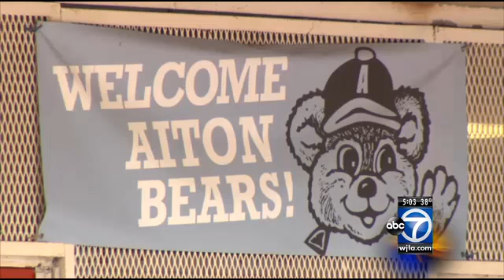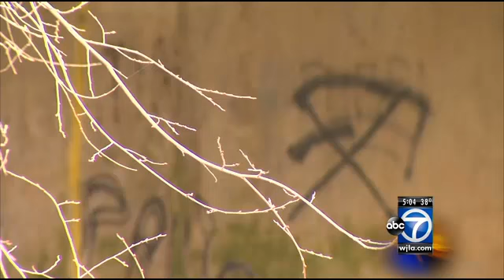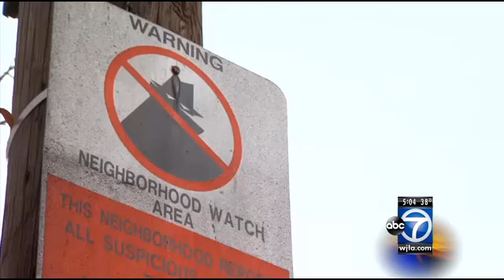Young mother sexually assaulted outside D.C. elementary school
Metropolitan Police Department detectives are looking for a man who allegedly sexually assaulted a woman next to an elementary school after she dropped her child off.